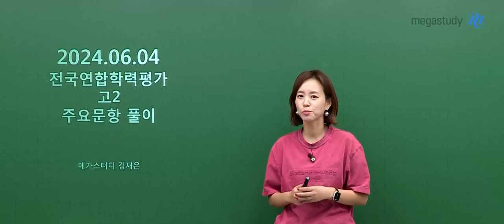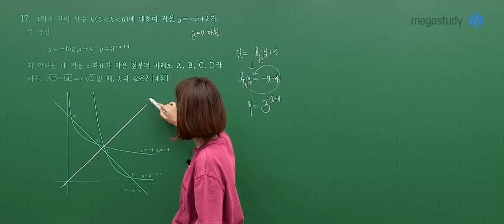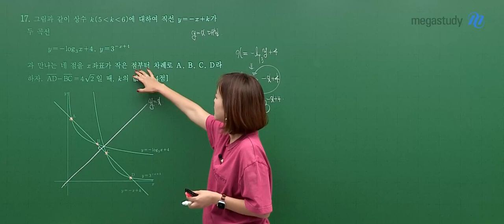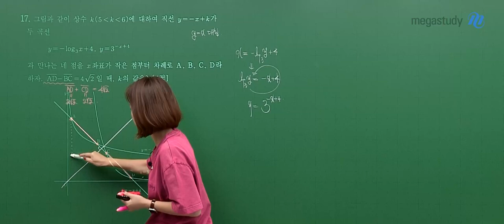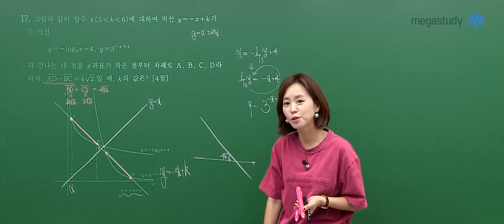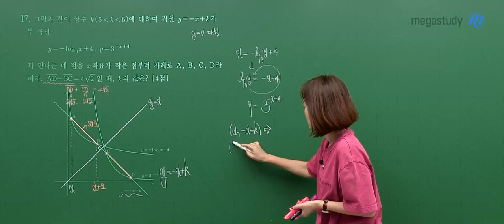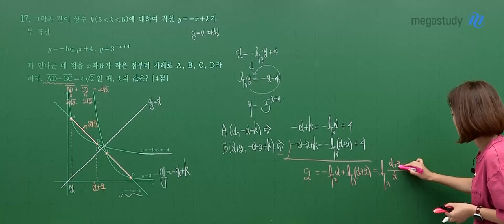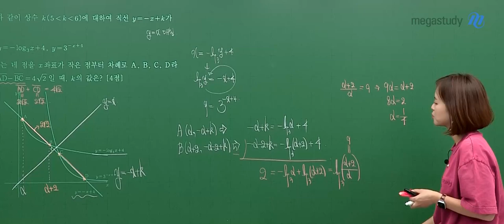[메가스터디] 수학 김재은쌤 - 고2 6월 학평 수학 해설강의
수학 김재은 선생님의 고2 6월 학평 수학 해설강의 영상입니다.